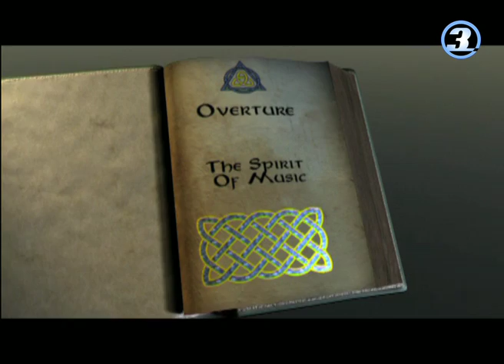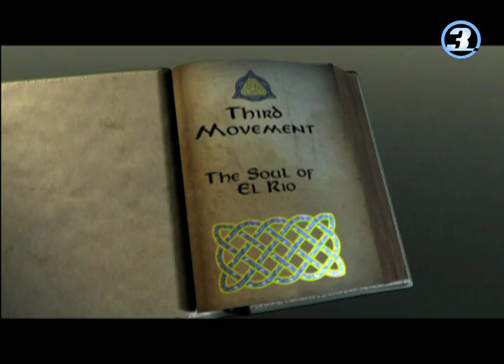Entrevista a Jesús Llanes director rock in rio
Entrevista realizada por 3Lights Films a Jesus Llanes, director de "Help me".